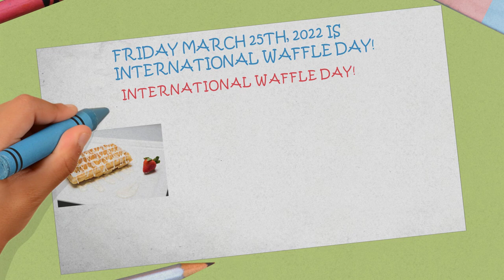INTERNATIONAL WAFFLE DAY- MARCH 25, 2022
THIS VIDEO IS ABOUT INTERNATIONAL WAFFLE DAY FOR MARCH 25TH, 2022. ENJOY THE VIDEO AND DON’T FORGET TO BE CREATIVE WITH YOUR WAFFLES!